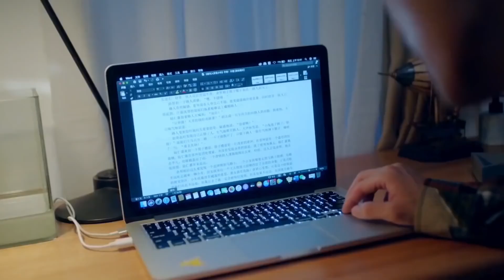【BL】小说里的男主出现在小受家里，却被小受误认为是小偷！ 😘同志/同性恋/耽美/男男/爱情/Chinese LGBT/BOYLOVE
Drama Name: 我的小说男主 My Novel Boy